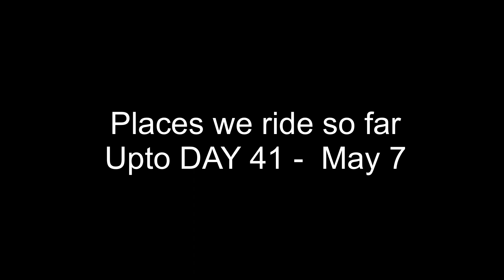All India ride Series Day 41 Part 2 |May 7| Statue of Unity to Mumbai|Dharavi| Night Stay on Temple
All India ride Series Day 41 - May 7

Ride from Statue of Unity to
Dharavi,Mumbai